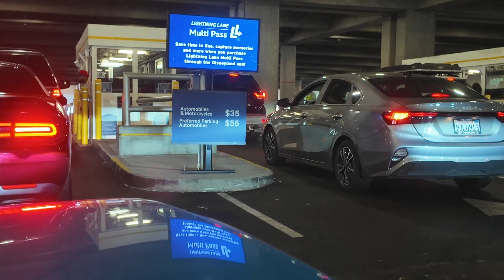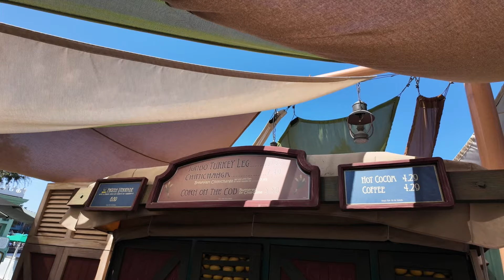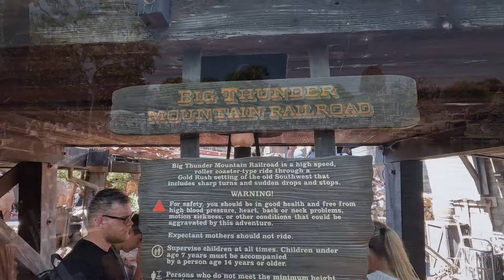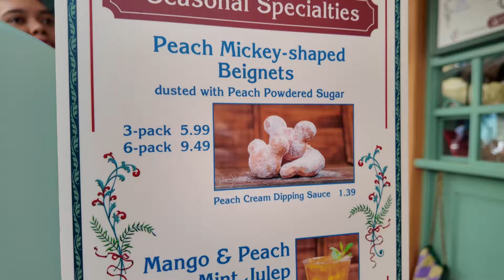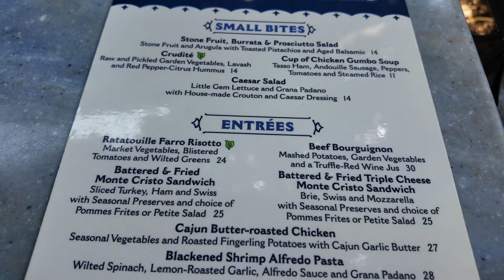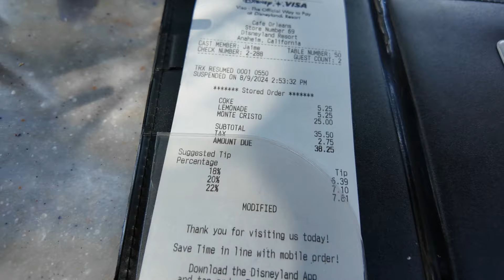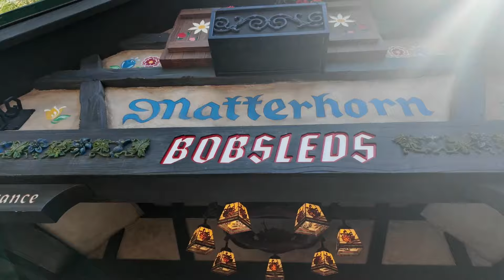Disneyland California | Haunted Mansion Holiday, Cafe Orleans, Beignets & Together Forever Fireworks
In today's vlog we spend a full day at the OG Disney park - Disneyland.

We had a lunch reservation at the Cafe Orleans, which was booked in advance on the Disneyland app:

We got to ride the Haunted Mansion with it's holiday overlay, which has been something I have waited forever to do!

We tried some Mickey Beignets for the first time, which we purchased from the Mint Julep Bar:

Tickets for our time at Disneyland were purchased from Undercover Tourist, we made use of the 3 Day summer park ticket offer:

We hope you enjoy our day at Disneyland with us!

Love Kimberly & Daniel xx